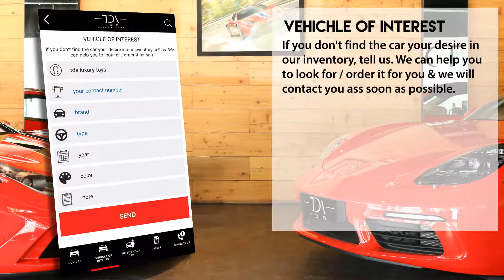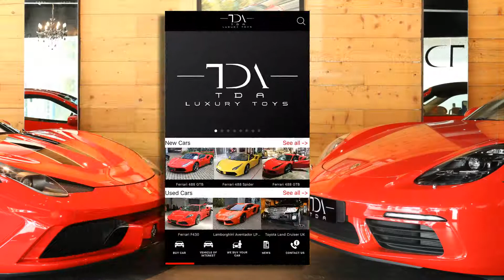TDA Luxury Toys App Tutorial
Advance Technology In Car App

Search: TDA Luxury Toys